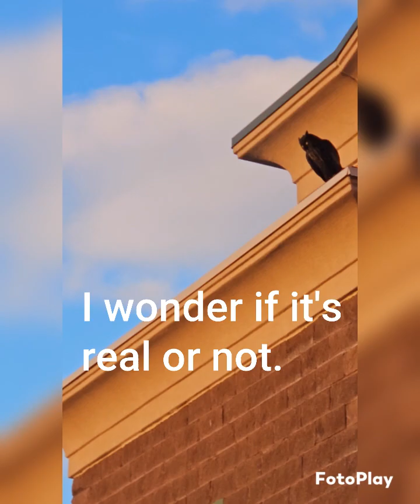Target ( birthday shopping)- Sunday Dinner - Tj Maxx